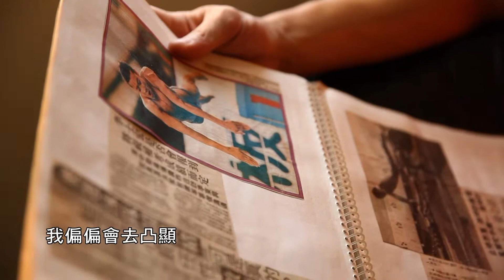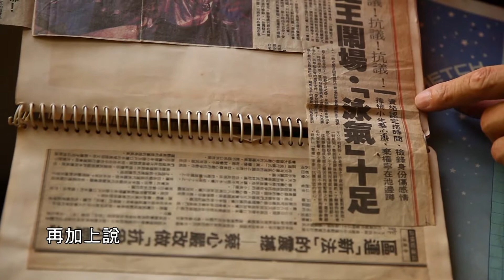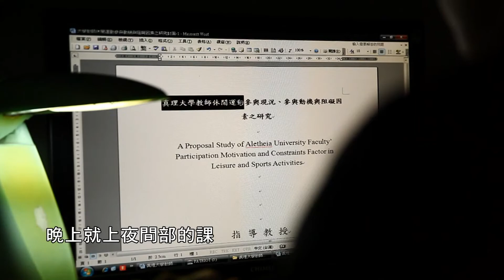壹電視《我要謝謝你》蔡心嚴要謝謝呂銀益教授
如果你曾經有句謝謝 來不及說出
如果你想對某人感恩 卻沒有機會
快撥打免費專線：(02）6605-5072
你的心願 「我要謝謝你」幫您完成

敢說真話的壹電視新聞台
全台有線電視 45頻道